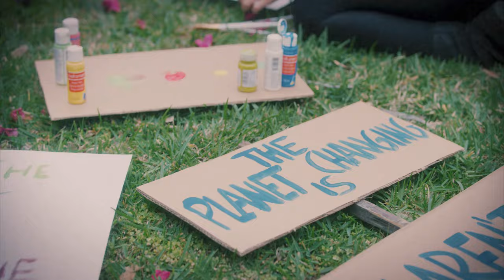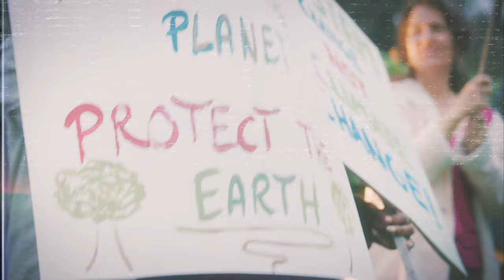Inanna - Nefertiti XXI (Official Music Video)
"Nefertiti XXI"
Written & performed by Inanna. Produced by Joshua F. Williams.

This song is dedicated to all women who are leading the way towards a balanced, respectful and healthy relationship with the Earth, nature and animals.

Music Video directed by Alex Bordoni
Produced by Dunker Media & Vartuhi Oganesyan
Director of Photography: Jakob Owens
Assistants of Photography/Gaffers: Joshua Lehnerd & Joshua Carrasco
Styling and Make-up: Megan Monroe
Styling Assistant: Mandy Mack
DIT: Soledad Ermeti
Editing: Alessandro Bordoni & Soledad Ermeti
Behind The Scenes: Daniele Buccheri
Dancers: Aygul Maksutova, Corrina Gemignani, Karina Fonseca, Laman Musayeva

LYRICS

This is the age of Real Illusion
The irrational and mysterious
Are promises of sense
Entranced again by life
A beautiful woman has come
To rule what stands before us.
Breaking through the veil.

This cyber goddess
All clay and screens
decoding futures
like a female king.

This cyber goddess
decoding futures
brand new Nefertiti.

This is an age of bright confusion
the illogical, inexplicable
are snakes under the sands.
Enchanted again by all
these powerful forces have come
to show what stands before us.
Breaking through the soil.

This cyber goddess
decoding futures
brand new Nefertiti.

Her revolution
To mend and heal
Composing futures
Made of dreams and will.

This cyber goddess...